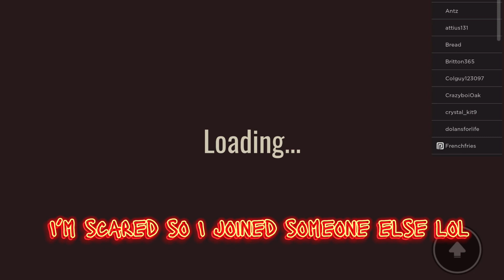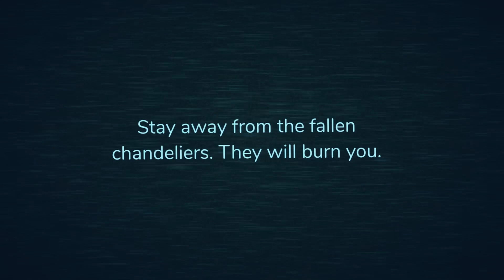Playing DOORS 🚪 for the first time in a video! (Roblox Doors)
Hey guys, today I will be playing ROBLOX DOORS for the first time in a video!
I’m kind of bad at it so please don’t make fun of me in the comments.
I just played this game only a few times.
I made it where Seek chases me for a few doors and I died where I was very dumb…

Thank you for reading my description about Roblox Portes!
(Roblox Portes is basically Roblox Doors but French lol)